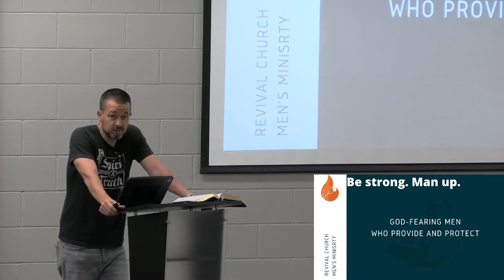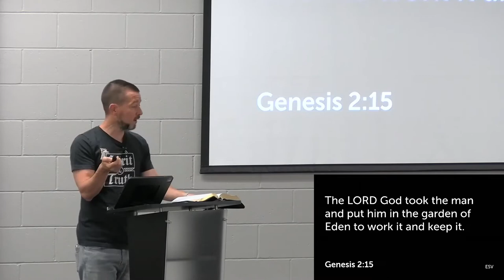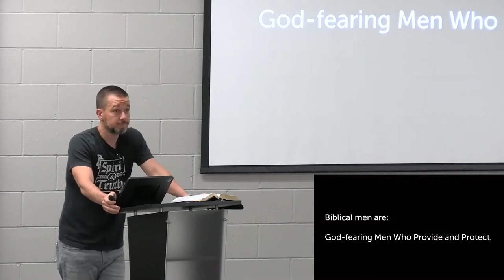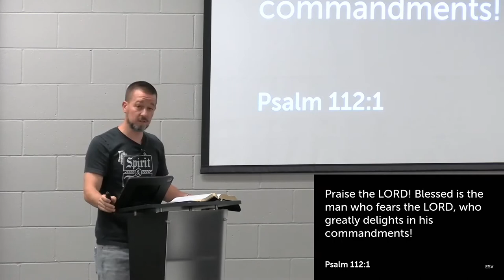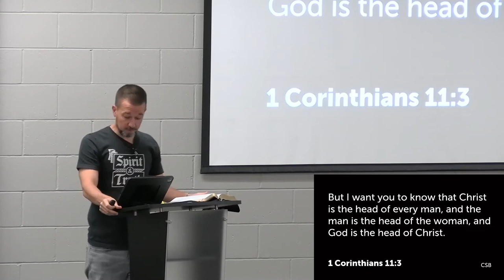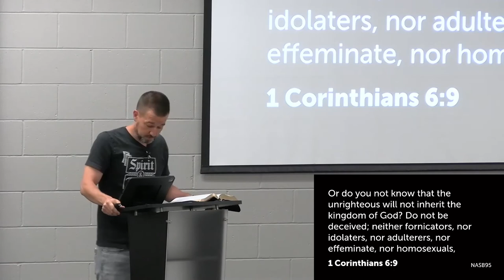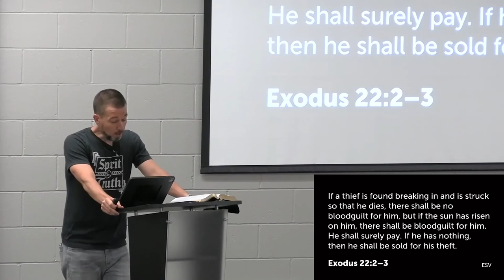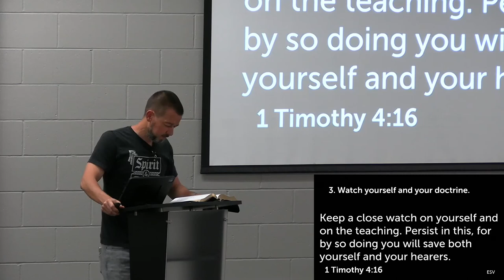God-Fearing Men Provide and Protect (#2)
Be strong. Man up.

Session #2